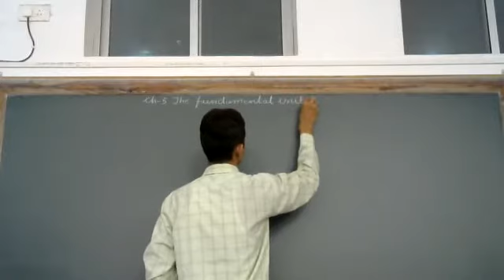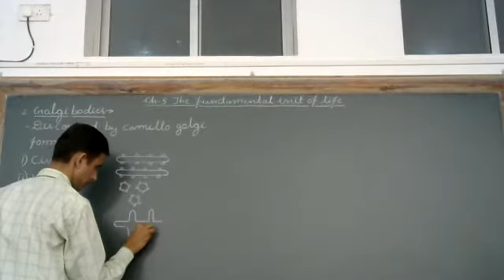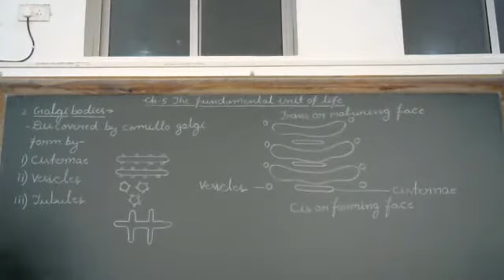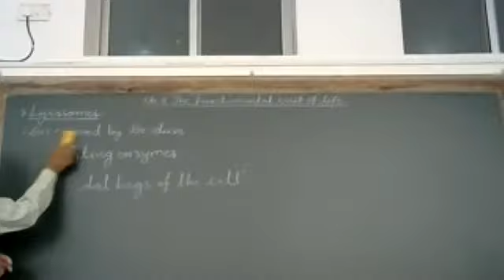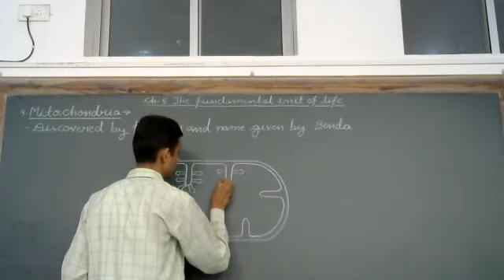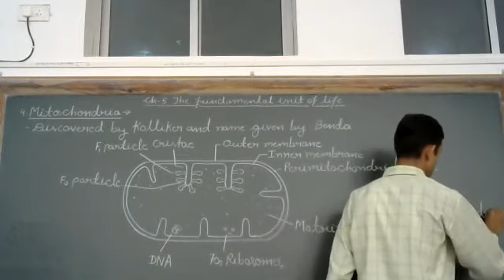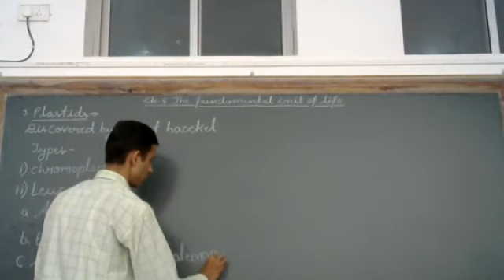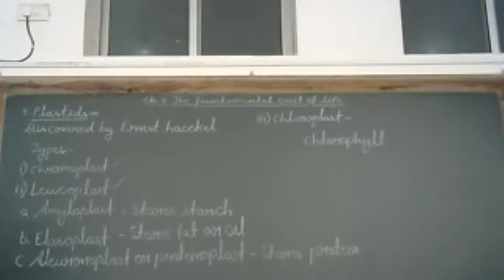Golgi body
Class - IX - Science (Biology) - Online Class 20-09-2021 By Jiya - Ul - Haq Sir (LPS)